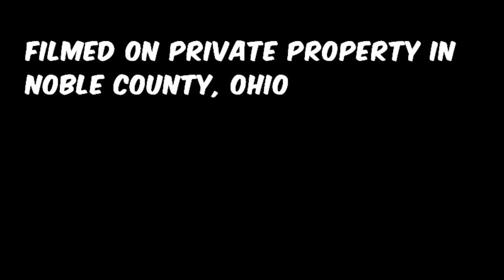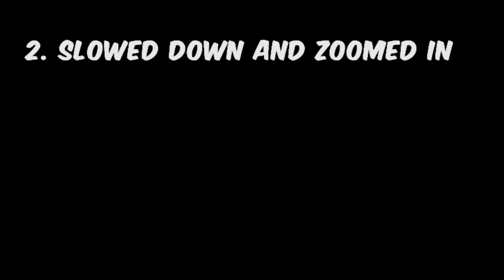The Ohio Tree Shaker Footage COMPLETE Bigfoot, Sasquatch, Yeti